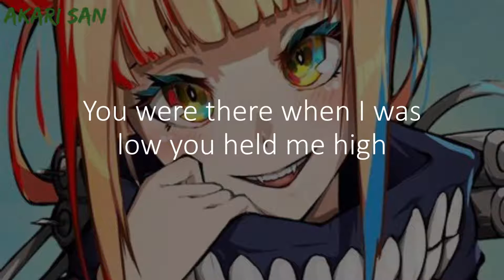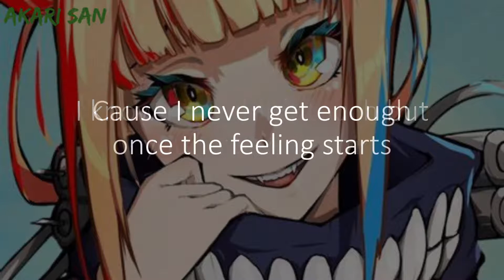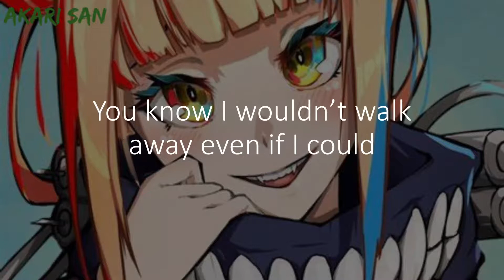-NIGHTCORE- Hooked (Female Version)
Song: Hooked By Why don't we?
Lyrics (Also in video)
Ooh... (you got a bad... you got... you got, yeah)

You've got a bad reputation in my neighborhood
You drive me mad with temptation 'cause it tastes so good
You know I wouldn't walk away even if I could
It took one night, one try, ay
Damn, I'm hooked (oh)

You were there when I was low, you held me high
And, baby, when you take control, we can go all night
Every single place we go, you start a fight
But then you kiss my neck and take a bite

Everybody says I'm sleeping with the enemy
I don't even care if you're gonna be the death of me, me, me

Damn, I'm hooked

Ooh... I'm hooked
Ooh... I'm hooked (brrra)

Ooh... I know that I shouldn't touch but you twist my arm
'Cause I can never get enough once the feeling starts
Baby, I'm the gasoline and your kiss is the spark
But then you take the wheel and crash my car

Damn, I'm hooked

Ooh... I'm hooked
Ooh... I'm hooked

You got me under your influence
I swear I'm never gonna give you up, up, up, up, up, up, up!

Damn, I'm hooked

Ooh... I'm hooked
Ooh... I'm hooked, oh
This was for Sinnon, Nightcore Wolfie and Nightcore Chase's competition!